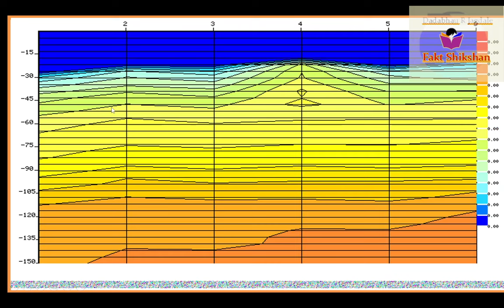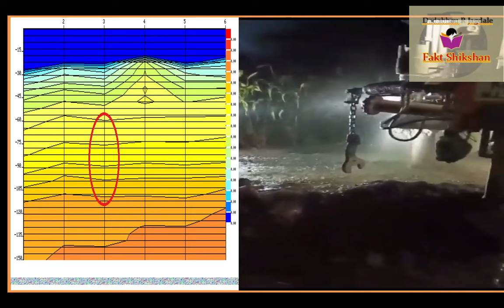मशीनव्दारे महादेव देवकर, साकत ता भूम यांना म‍िळाले 5 इंच पेक्षा जास्त पाणी Water Search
आपल्या डोळ्यांनी पहा शेतातील प्लॉटवरचे पाणी, मगच घ्या बोरवेल किंवा खांदा विहीर

 💧 पाण्याचे व्हिडीओ मिळवण्यासाठी ग्रुपमध्ये सहभागी व्हा.

पाणी पहायचे असल्यास 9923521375 या क्रमांकावर संपर्क करावा.